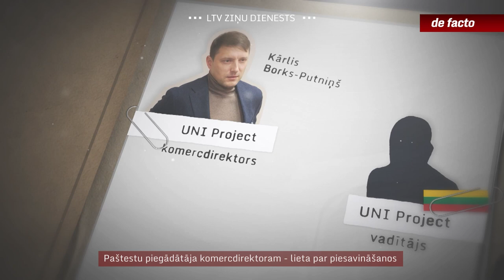Paštestu piegādātāja komercdirektoram - lieta par piesavināšanos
Krimināllieta par piesavināšanos, aizturēšana lietā par kukuļošanu, kopīgs bizness ar pamatīgā sadārdzinājumā pieķertiem ārzemju komersantiem. Šāda ir pagātne uzņēmējam, kas šogad visai valstij plāno piegādāt antigēnu kovid testus. Nupat gan uzņēmuma “Brief” vadība paziņoja, ka paredzētā piegāde kavējas – testiem bija jābūt klāt jau piektdien, bet tas nenotika.